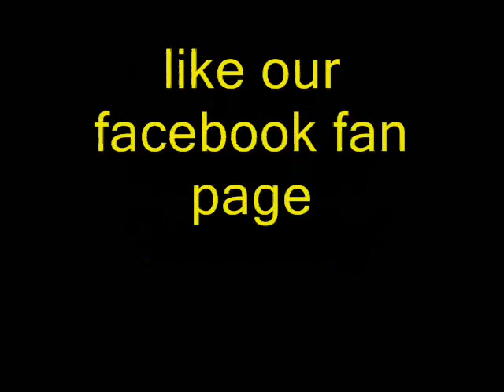Interview with the Navy Seals Team Six who killed Osama Bin Laden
The first interview with the Navy Seals team who killed Osama in Laden